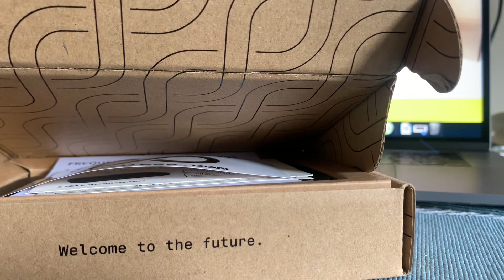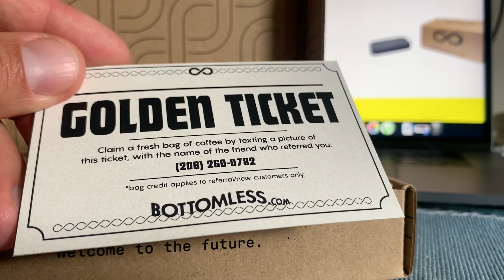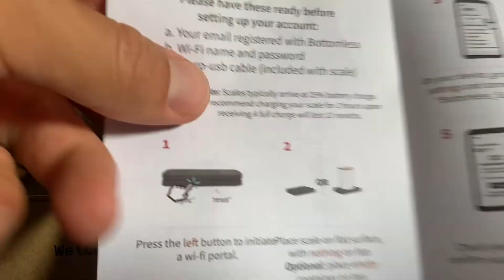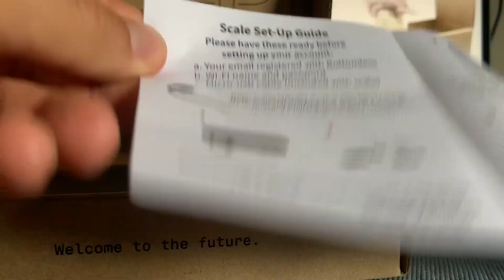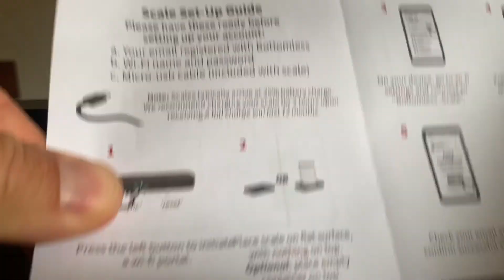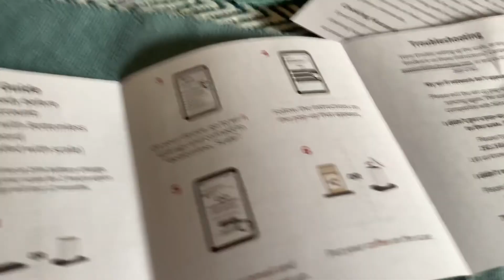6.16.2020 Blog about noise in Los Angeles. Bottomless Coffee